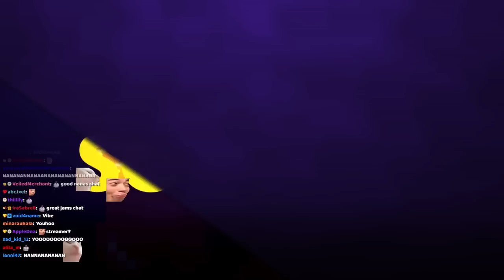QSMP - Egg Quests yesyes and Kitchen building - Philza VOD - Streamed on June 12 2023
In this vod philza takes care of tallulah and chayanne, this is a shorter stream as it is hot in the UK!

0:00 Intro
4:32 Philza talks to chat
7:38 QSMP - Showing of the new kitchen
12:00 QSMP - Tallulah wakes up
38:35 QSMP - Chayanne wakes up
39:38 QSMP - Working on the kitchen together
1:51:00 QSMP - Fit arrives
2:02:50 QSMP - Waiting on Ramon
2:34:50 QSMP - Doing tasks with fit, ramon, chayanne and tallulah
2:42:00 QSMP - Museum Visit
3:01:24 QSMP - Returning home
3:06:26 QSMP - Bed time story
3:13:00 QSMP - Where did venus version 2 go..
3:21:00 QSMP - Listening to wilbur song
3:27:48 QSMP - ermmm Chayanne...
3:30:13 Philza talks to chat and ends stream